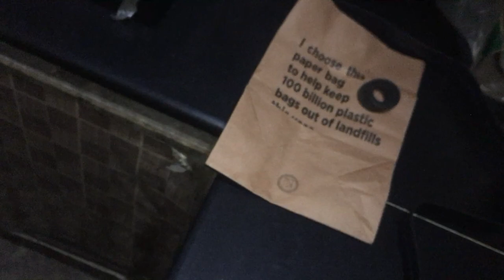Corolla XLi GLi Altis Honda City Civic or any car Plug Coils problem solution in cheap price by SAAD